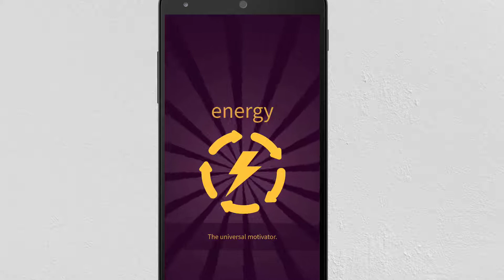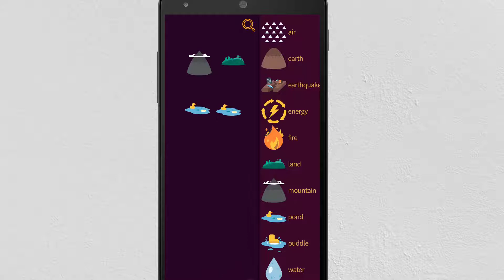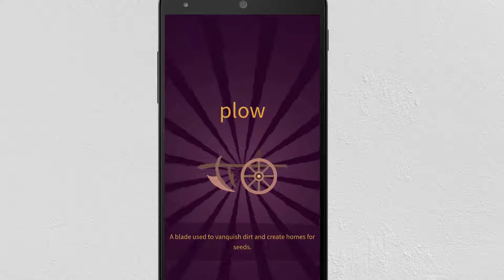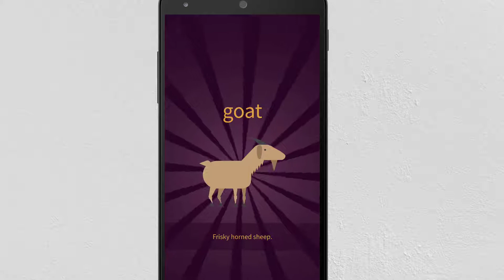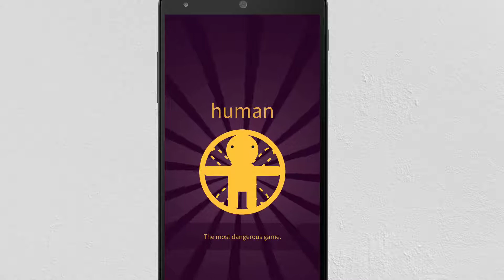Little Alchemy 2 Walkthrough #62 - How to make FAUN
Find out how to make FAUN, A human who looks like they're slowly turning into a goat, but actually isn't. They just have the horns, ears, legs, and tail of one, in Little Alchemy 2 game. In this video, we will guide you how to create FAUN from starting items.

Little Alchemy 2 features:
Original soundtrack.